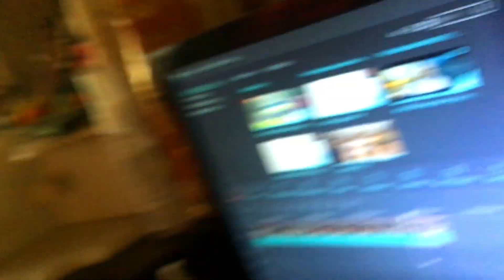THANE se DOMBIVALI!!! | The Jokester | Weekly Vlog 3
Hey Guys,
I hope you Enjoyed the 3rd Vlog of Weekly Vlog Series.
And if you did than make Sure you Like the Video,

Also Follow These fellow Creators Whom you saw in the Vlog